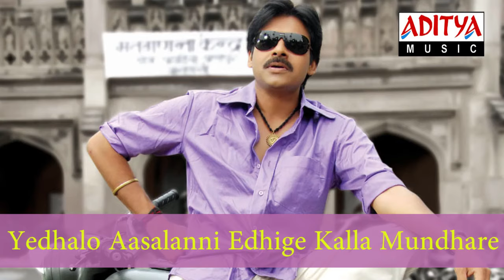Gelupu Thalupule Full Song | TeenMaar | Pawan kalyan, Trisha | Aditya Music | Telugu Love Songs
Listen & Enjoy Gelupu Thalupule Full Song (Telugu) - Teen Maar Movie Songs - Pawan kalyan, trisha

Song : Gelupu Thalupule

Lyrics: Rahaman

Singers: Sri Rama Chandra

Director:   Jayanth C Paranji
Producer:   Ganesh Babu
Music Director: Mani Sharma
Song: Gelupu Thalupule
Lyricst: Bhaskara Bhatla,  Ramajogaya Sastry,  Vishwa,  Rahaman
Artists: Pavan kalyan, trisha .